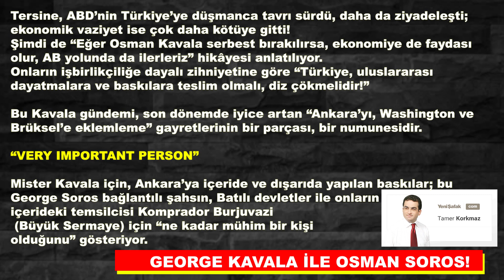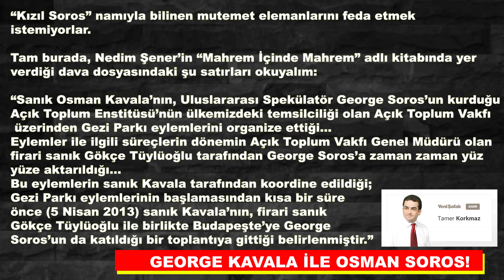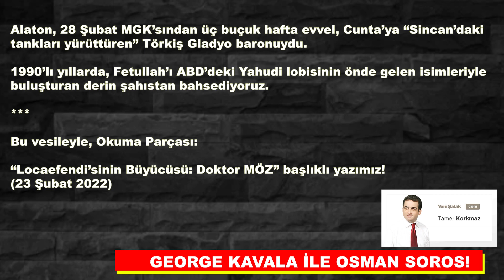GEORGE KAVALA İLE OSMAN SOROS! - TÖRKİŞ SOROS